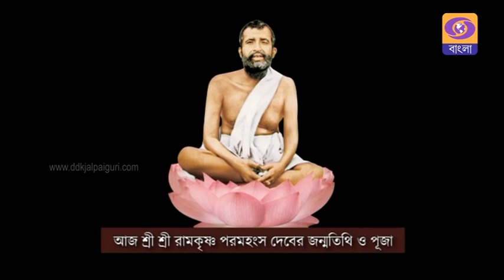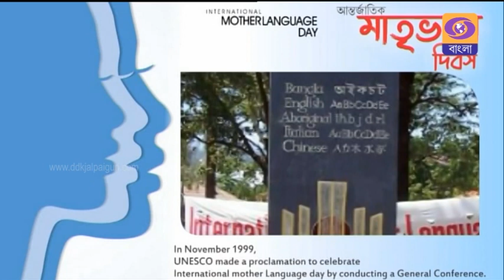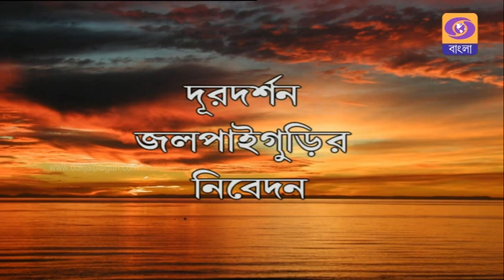Sakal Sakal || Live Programme || Doordarshan Kendra Jalpaiguri || Singer : Arkamita Bhattacharya.